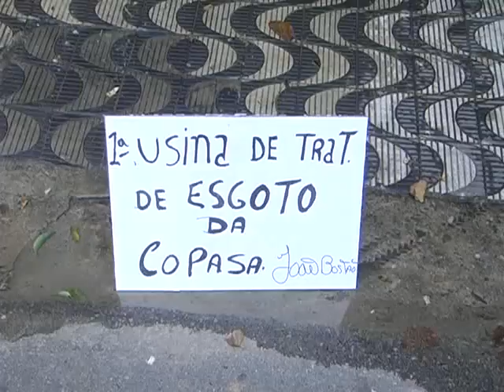Na Avenida Vinte e Abril de Abril, rede de esgoto causa incômodo - Jornal Candidés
Na Avenida Vinte e Abril de Abril, rede de esgoto causa incômodo